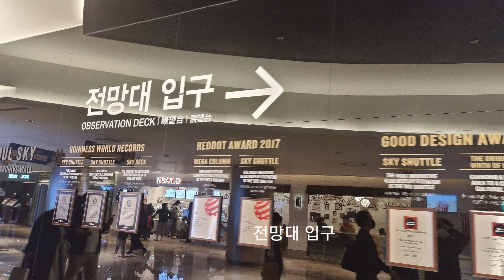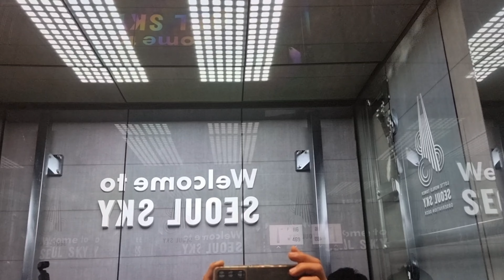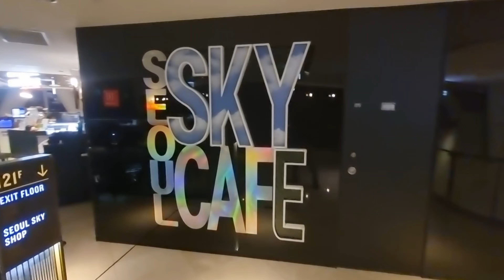롯데월드타워 전망대의 야경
2022.4.7
서울 롯데타워전망대를 오르는 과정과 전망대에서 본 서울 야경을 영상에 담았습니다.